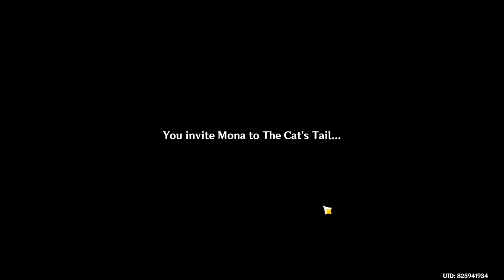Genshin Impact Daily Steam 2022/12/09